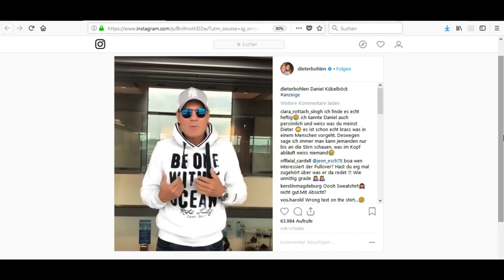KÜBLBÖCK | Bohlen ENTSETZT mit PULLOVER | EINFACHNews